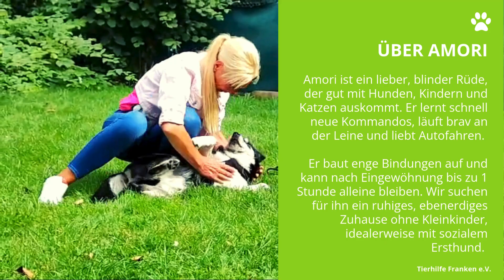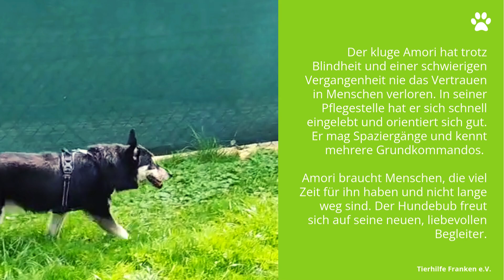💖 Blinder Hund, Amori wurde vermittelt 🎊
Amori hat ein unglaubliches Schicksal hinter sich, doch seine Lebensfreude und sein „blindes Vertrauen“ in die Menschen sind ungebrochen. Trotz seiner Erblindung meistert dieser tapfere Rüde sein Leben mit Bravour. Vom Tierheim fast aufgegeben, wurde er gerettet und sucht nun ein liebevolles Zuhause, in dem er endlich ankommen darf.

Amori versteht sich mit Hunden, Kindern und Katzen und liebt Spaziergänge sowie Autofahrten. Er lernt schnell und hat sich sogar in seiner Blindheit wunderbar zurechtgefunden. Alleinebleiben kann er in etwa eine Stunde. Er braucht Menschen, die Zeit und Liebe für ihn haben sowie ein ebenerdiges Zuhause oder eines das abgesicherte Treppen hat.

Willst du diesem wunderbaren Hund die Chance auf ein neues Leben schenken? Melde dich bei der Tierhilfe Franken und lerne Amori kennen!

💖 Amori wartet auf dich!

Wenn Sie Amori ein liebevolles Zuhause schenken möchten, melden Sie sich bei der Tierhilfe Franken.

Steckbrief:

Geschlecht: Männlich
Alter: 9Jahre
Größe: 40 cm
Gewicht: 14 kg
Rasse: Mischling
👉 Für mehr Informationen besuchen Sie unsere Website!